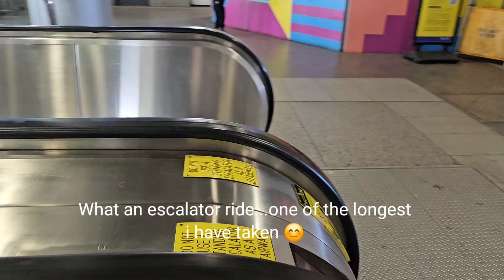A Steep Escalator Ride